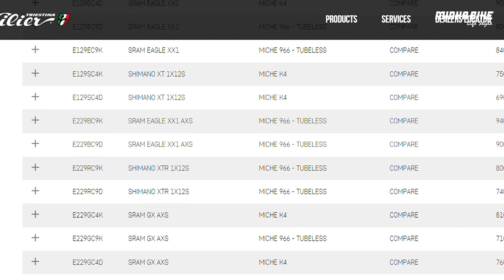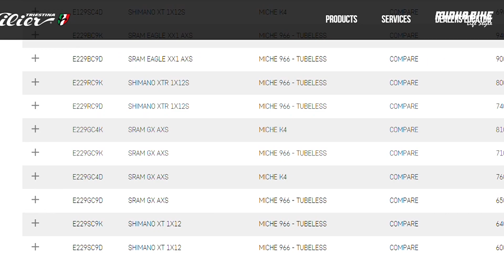OGGI BIKES AGORA TAMBÉM É WILIER | RESUMO DO ANUNCIO DA OGGI - Minha Bike Life Style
Para qvocê que não acompanhou o anuncio feito pela oggi bikes diretamente de Petropólis, onde está acontecendo a copa do mundo de Mountain Bike, aqui vai um resumo para você entender tudo que roulou e qual foi a principal novidade anunciada pela @OGGIBIKESOFICIAL

Ciclocomputador com GPS XOSS G+ com o menor preço:

Aqui no canal Minha Bike Life Style temos o grande objetivo de inspirar você a ser cada vez mais alguém melhor, através da divulgação desse esporte que tem mudado a vida de muitas pessoas queremos te convidar a fazer essa experiência.
Se você assim como nós já é um apaixonado (a) pela BICICLETA, ou então chegou por aqui agora, saiba que você está no lugar certo.
Tudo sobre ciclismo, eventos, provas, passeios em nossa região, dicas e muito mais.